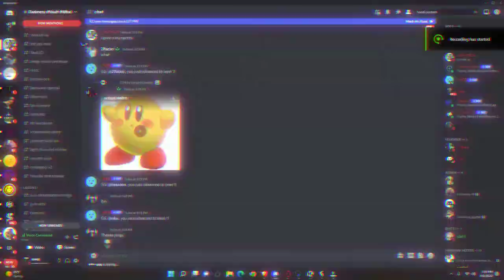ass vault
shit vault dont buy and others niggas stealing my videos